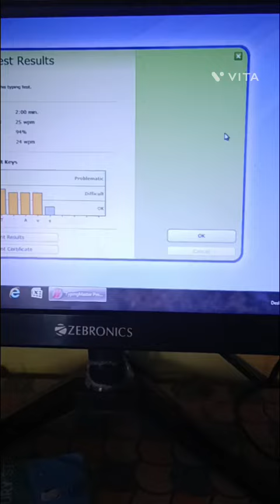mini vlog 😍🙏minivlog